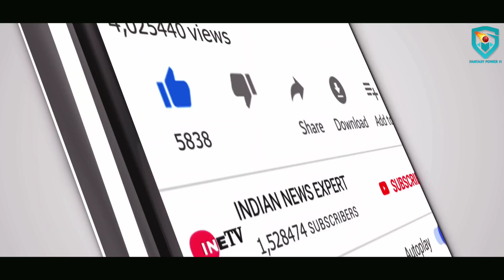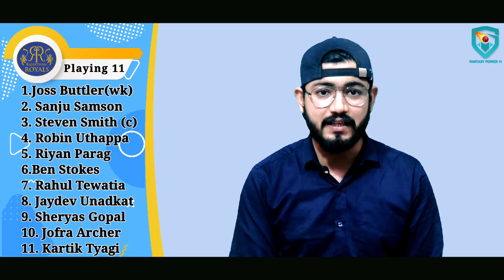IPL2020-Kings XI Punjab vs Rajasthan Royals||50th Match||Pre Analysis,Preview&Playing11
Download And Win iPhone 11 Pro in Every Match

Less Entry Fee
Instant Withdrawal in Bank/Paytm
Low Competition

For Free Demate Account Join Angel Broking

ur

topics-
news
politics
current afairs
match prediction and betting tips
cricket news
bollywood news
ETC